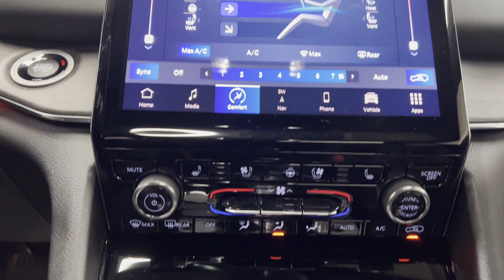Used 2023 Jeep Grand Cherokee 4xe Overland 1C4RJYD63PC664058 Westbury, Queens, Brooklyn, NYC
2023 Jeep Grand Cherokee 4xe Overland 1C4RJYD63PC664058 Video

This 2023 Jeep Grand Cherokee 4xe Overland 1C4RJYD63PC664058 is full of phenomenal features such as: